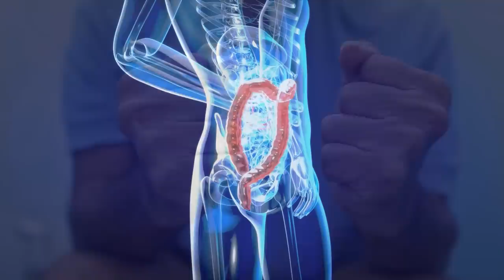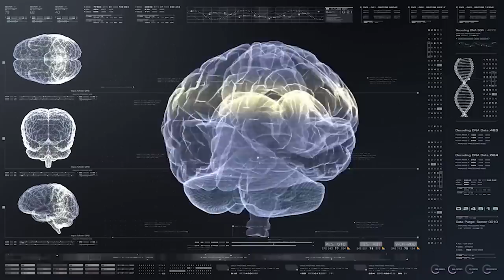Alzheimer'in İlk Belirtisi Tuvaletteki Bu Alışkanlıkla Başlıyor...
Günümüzde görülme olasılığının arttığı hastalıklardan
biri de maalesef Alzheimer. Yıllar önce ortaya çıkan
bazı semptomlar bu hastalığın belirtisi ve habercisi.
Ciddiye almayıp üstüne düşmediğimiz bu sorunlar
ileride karşımıza çıkıyor ve tedavisi zor bir süreçle bizi
karşı karşıya bırakıyor.
Bu videomuzda Alzheimer belirtileri neler, bu
hastalıktan kurtulmak ve önlemek için hangi besinler
tüketmeliyiz ve ne yapmalıyız gibi soruların yanıtlarını
bulacaksınız

Tuvaletteki bazı durumlar ciddi hastalıkların belirtisi
olabiliyor. Yapılan araştırmalara Alzheimer hastalığının
ilk belirtisi yıllar önce tuvalet alışkanlıklarındaki
değişimlerle başlıyor.
Birazdan bu belirtileri vereceğiz, lütfen çok dikkatli
dinleyin sizde de varsa bu belirtiler derhal bir uzmana
gözükün.